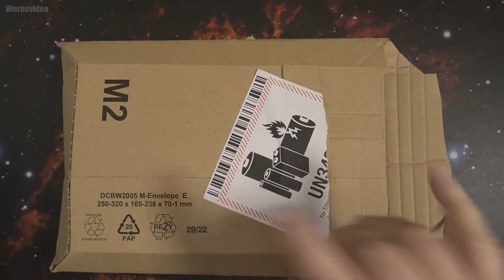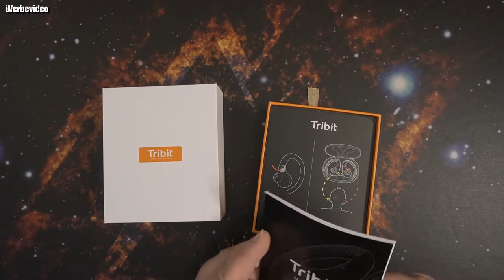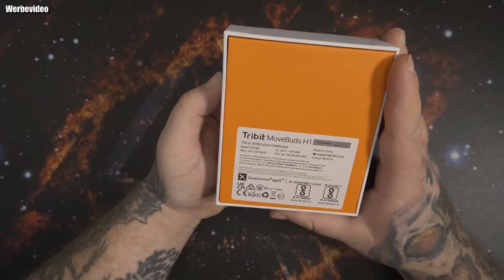Unboxing | Tribit MoveBuds H1 Sport Bluetooth Kopfhörer IPX8 Waterproof by SGS und 65 Std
IPX8 Wasserdicht nach SGS: Einer der wenigen von SGS zertifizierten IPX8-Bluetooth-Kopfhörer mit dem bisher höchsten Grad an Wasserdichtigkeit bei Regen. Geboren für den umfassenden Einsatz bei intensiven Sportarten - MoveBuds H1.
65H lange Spielzeit: Diese kabellosen Sport-Ohrhörer bieten bis zu 15 Stunden ununterbrochene Hörzeit (bis zu 65 Stunden mit Schnellladegehäuse) für lange Workouts. Die Ohrstöpsel können separat ein- und ausgeschaltet werden.
Transparenzmodus & Bluetooth 5.2: Die stärkere Verbindung durch Bluetooth 5.2 Kopfhörer garantiert eine flüssige Nutzung beim Fahren oder Laufen auf der Straße. Denken Sie daran, den Transparenzmodus einzuschalten, um Umgebungsgeräusche zu hören und potenzielle Gefahren zu vermeiden.
Neue Erfahrung mit der Tribit App: Laden Sie die Tribit-App herunter und aktualisieren Sie die Firmware des Kopfhörers auf die neueste Version, um 24 verschiedene Eq-Stile (Jazz, Bass, ACG, etc.) auszuwählen, die Intensität des Transparenzmodus einzustellen und verschiedene Steuergesten auszuwählen.
Qualcomm Apt-X & CVC 8.0 True Sound Musik und Anruf: MoveBuds H1 dekodiert Qualcomm Apt-X, um Musik mit echtem Klang zu erzeugen, und CVC 8.0 unterdrückt 90% der Hintergrundgeräusche beim Telefonieren.
👍🖖🤟🛒 Mein Equipment 🛍️👍🖖🤟
Ihr habt Bock mit mir zu zocken oder zu texten? Kein Problem:
PSN: odin_ase
Steam: odin_ase